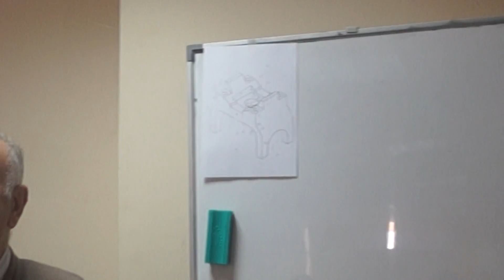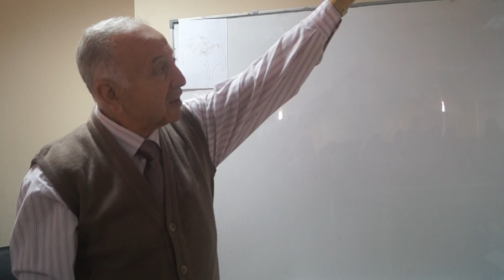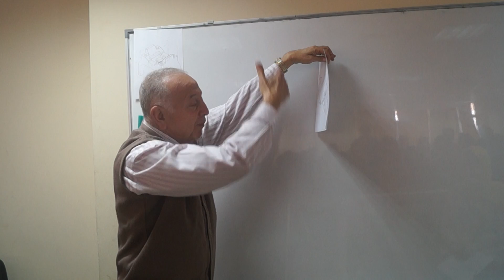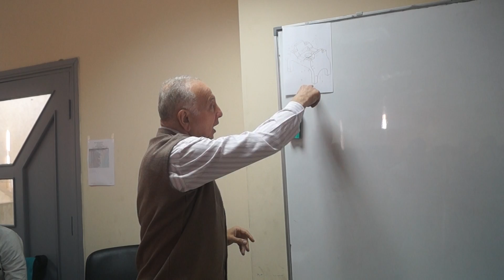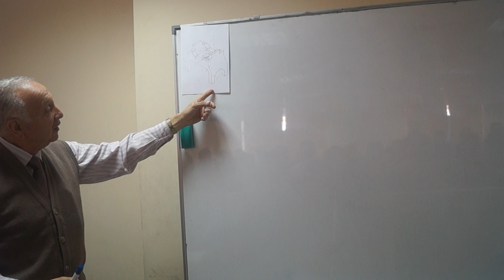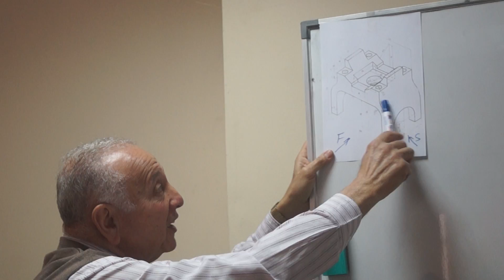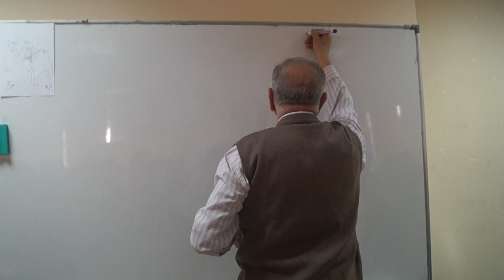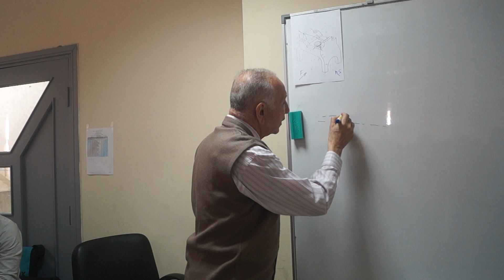Graphics 2 - Lecture 1 - Video 3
Projection (Revision)